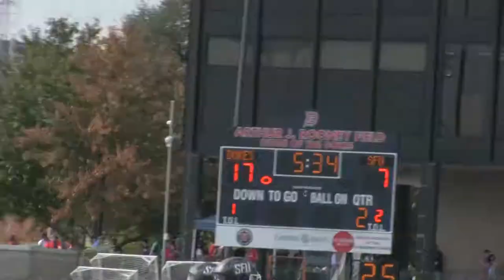Football vs. Duquesne Highlights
Highlights from the Saint Francis vs. Duquesne game on October 21, 2017.  SFU fell 24-7 at Rooney Field.